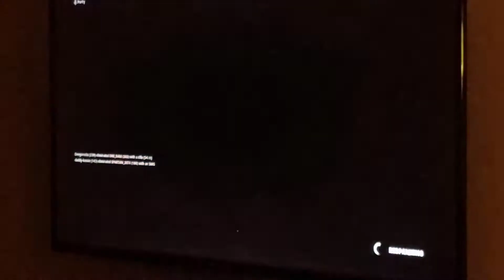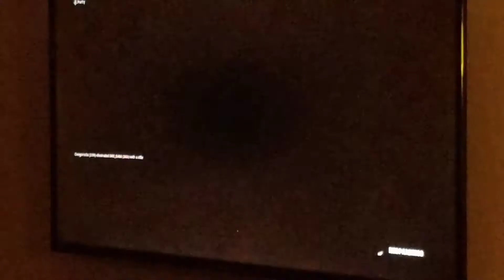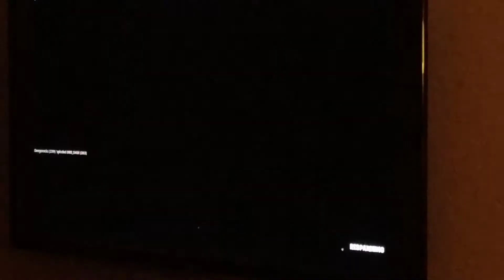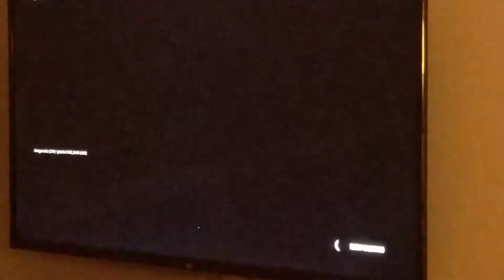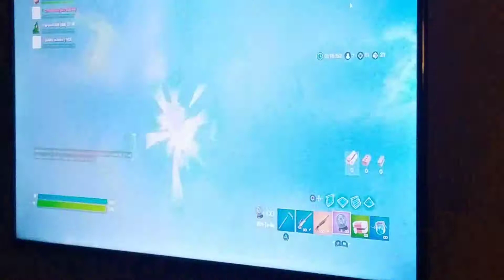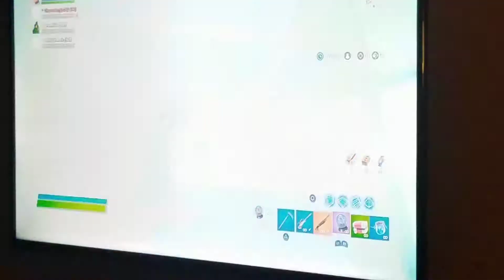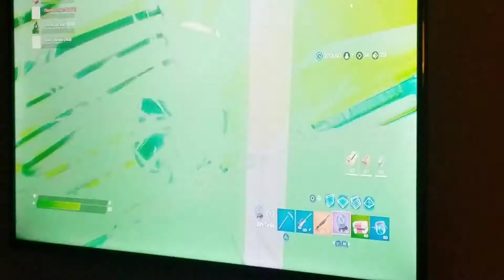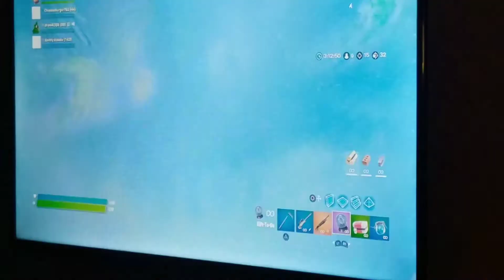Playing fortnite and Where do elf Food review